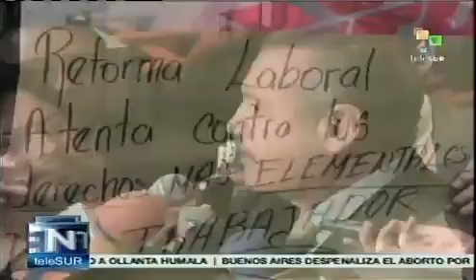México: Miles de trabajadores rechazaron reforma laboral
Los sindicalistas mexicanos aseguran que la reforma laboral atenta contra el derecho de los trabajadores y crea un panorama complejo para los jóvenes que buscan empleo. Convocan a los ciudadanos a crear resistencia para evitar la aprobación de la iniciativa.

Al realizar una marcha multitudinaria desde el Monumento a la Revolución hasta el Palacio Legislativo de San Lázaro en Ciudad de México (capital), miles de trabajadores expresaron su rechazo ante la reforma laboral, que este viernes será debatida nuevamente en la Comisión de Trabajo y Previsión Social del Congreso.

La Unión Nacional de Trabajadores (UNT), Frente Sindical Mexicano (FSM), Sindicato Mexicano de Electricistas (SME), Sindicato de Trabajadores de la UNAM (Stunam) y la Coordinadora Nacional de Trabajadores de la Educación (CNTE) se manifestaron en la tarde de este jueves mediante consignas, pancartas y pintas al tiempo de dejar en claro que la normativa atenta contra los derechos de los trabajadores.

Asimismo, expresaron que la reforma laboral crea un panorama complejo para los jóvenes que buscan trabajo, por lo que los sindicalistas convocaron a los trabajadores mexicanos a crear "La Gran Resistencia Obrera", para evitar que la iniciativa sea aprobada.

Martín Esparza Flores, secretario general del Mexicano de Electricistas, puntualizó que los diputados tienen planeado aprobar la reforma en el transcurso de este fin de semana y auguró que seguramente será de madrugada.

"Convocamos con urgencia a una reunión de las direcciones de las organizaciones democráticas e independientes, ya que los diputados van a querer sacar la Reforma utilizando el desgaste de los trabajadores. Se prevé que entre el día sábado o domingo por la madrugada salga la reforma", dijo.

Por su parte el dirigente del Stunam, Agustín Rodríguez Fuentes, convocó a una reunión urgente de dirigentes para contrarrestar las decisiones unilaterales de los legisladores.

Entre tanto, Francisco Hernández Juárez del UNT enfatizó que el Gobierno del presidente mexicano, Felipe Calderón, deja una "bomba de tiempo" a la administración de Enrique Peña Nieto que iniciará el próximo 1 de diciembre, "porque si la aprueban, no nos vamos a quedar con los brazos cruzados. No vamos a parar".

"Cada día vamos a reclamar a quienes han traicionado a los trabajadores por sus actos con los que dañarán a los trabajadores", sentenció.

Mientras las protestas prosiguen, la Comisión de Trabajo y Previsión Social decidió continuar este viernes el debate sobre el dictamen de la iniciativa, luego de que se fijó un receso este jueves debido al "agotamiento" de su presidente, Carlos Aceves del Olmo del Partido Revolucionario Institucional (PRI).

Según el diputado Fernando Salgado, del PRI, Aceves del Olmo sufrió fatiga debido al "intenso trabajo" que ha representado el proceso decisorio de la iniciativa con proyecto de decreto que reforma, adiciona y deroga diversos artículos de la Ley Federal del Trabajo.

Así este viernes se citó a los integrantes de esta comisión legislativa para continuar el debate que el pasado miércoles aprobaron en lo general.

Los temas que tratarán este viernes serán principalmente sobre la transparencia y rendición de cuentas en sindicatos, el tema transversal de género, así como precisiones de redacción en algunos artículos con relación al hostigamiento laboral, acoso sexual y cualquier tipo de violencia en contra de las mujeres.

Conforme al acuerdo de debate pactado todas las demás reservas serán llevadas al pleno legislativo; se espera que en un tiempo de dos horas esta comisión tenga el dictamen de reforma laboral.

Con la reforma laboral se legaliza la subcontratación, se imponen los contratos a prueba - temporales y de capacitación -, el salario por hora y la productividad como base para ascenso en el empleo, en lugar de la antigüedad.

El pasado 17 de septiembre, los legisladores mexicanos comenzaron a debatir sobre la reforma laboral.

Es la primera iniciativa legal que analiza el Parlamento mexicano que quedó conformado tras las elecciones del 1 de julio pasado, con el PRI como primer grupo del poder legislativo, aunque sin mayoría absoluta.

Desde su creación, hace cuatro décadas, no se ha modificado sustancialmente la actual Ley Federal del Trabajo.